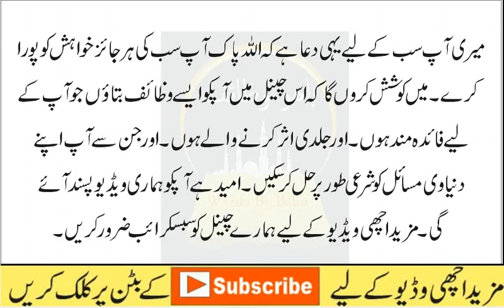Aik Tasbeeh se Kismat | Taqdeer | Naseeb Dua | Wazifa for all Hajat Problems Wishes